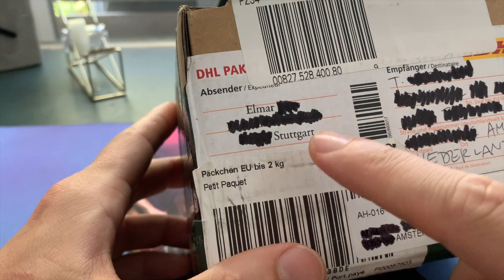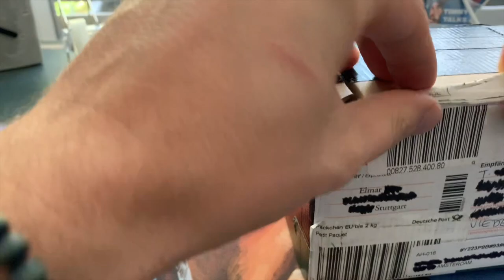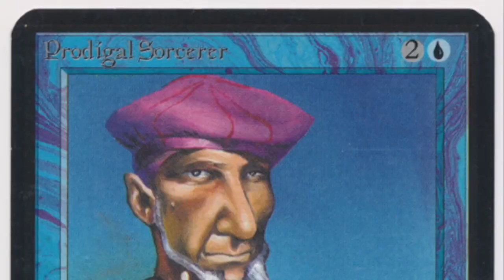Magic Mailday from Stuttgart, Germany | Old School MTG | #222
A mysterious package came in all the way from Stuttgart, Germany. It doesn't look like a Magic card?

Vielen Dank Elmar 🍻